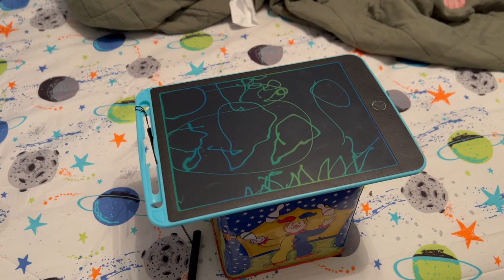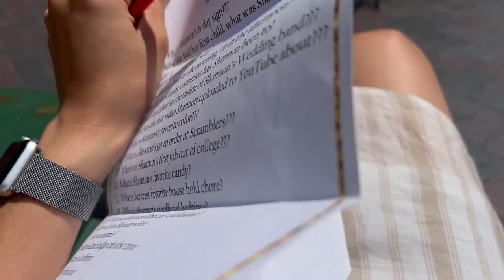Celebrating My 30th Birthday!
Anthony pampers Shannon for her 30th birthday!